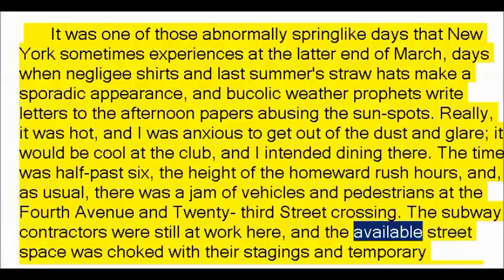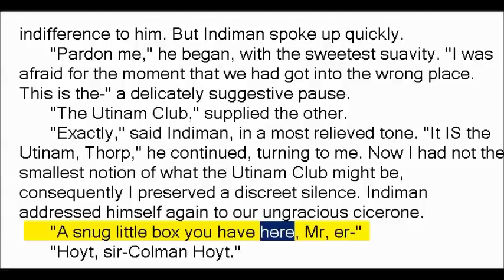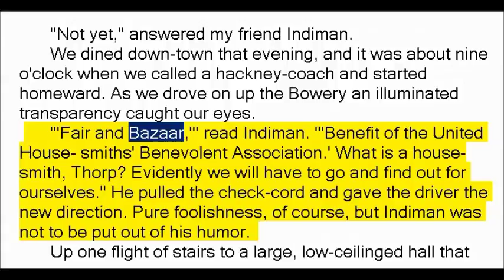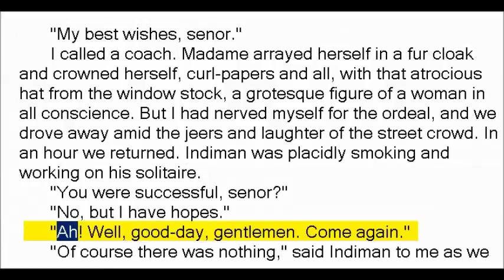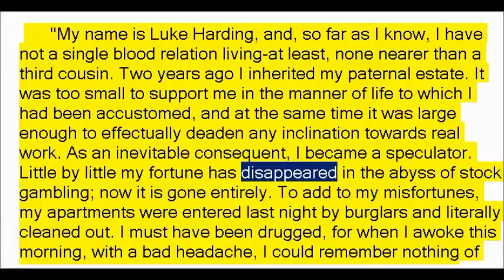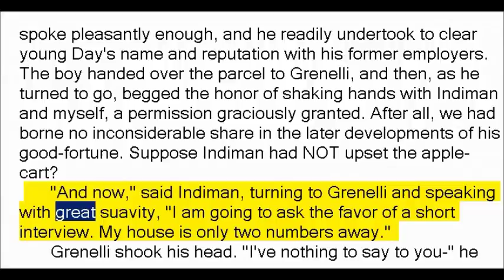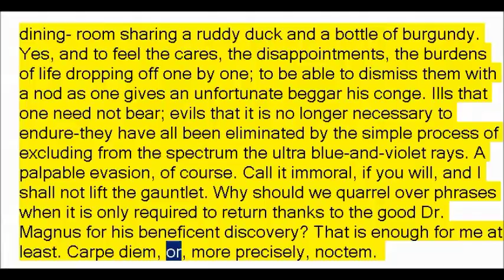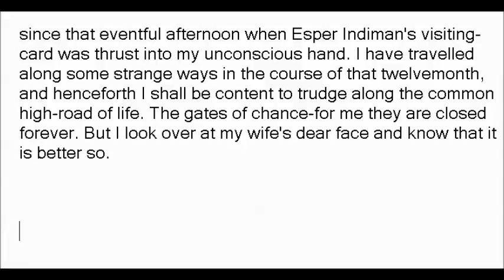The Gates of Chance by Van Tassel Sutphen (Book Reading, British English Female Voice)